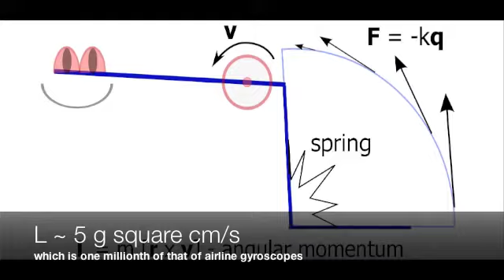Jumping Frog Medium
Jumping frog model.